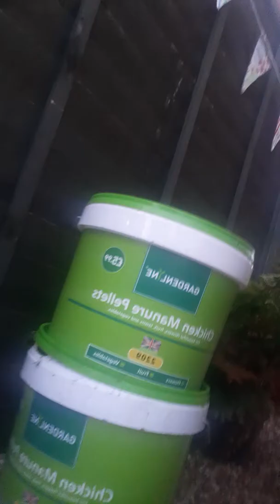30 Day challenge to go Plastic free. Will I do It?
I am making a series of videos over the next 30 days setting a 30 day challenge to reduce your plastic use.  I will show you over the next 30 days how to become more green and eco.  I have been on this path for about three years working on reducing my plastic usage